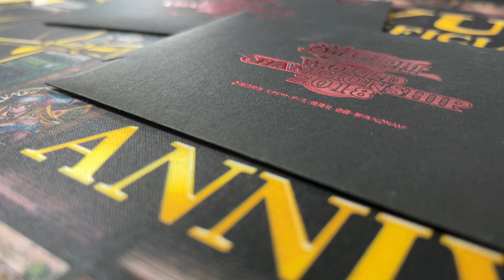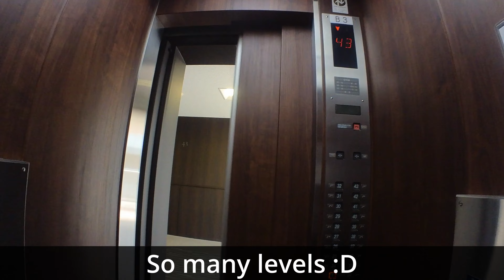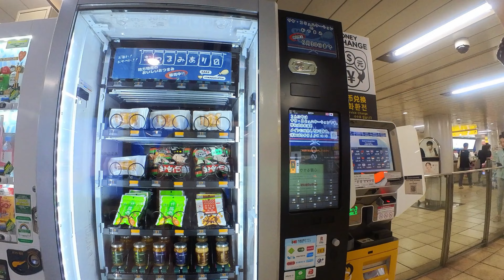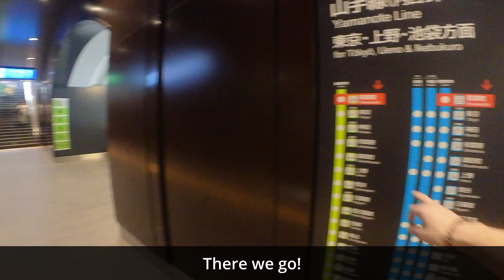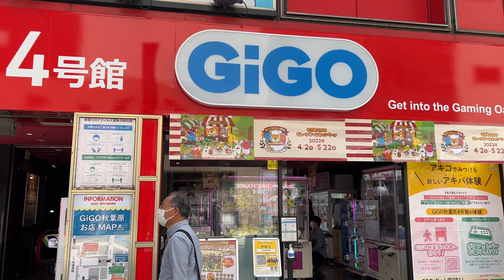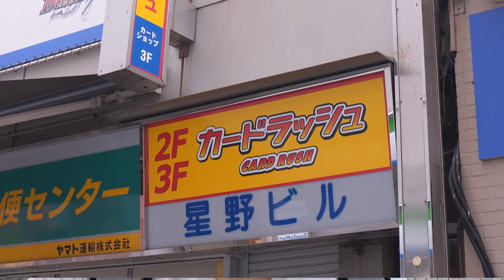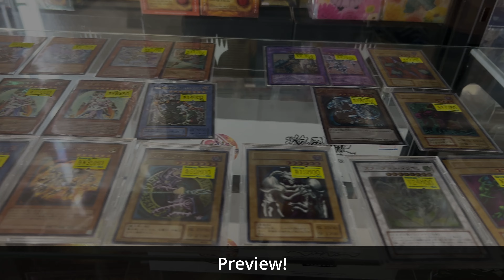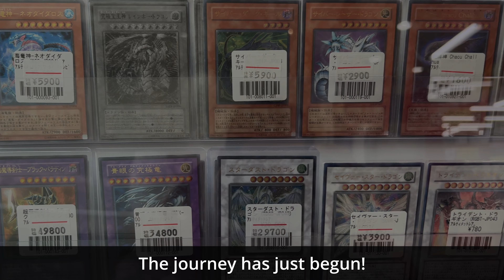Hunting OCG Cards in Japan Akihabara! - Full Vlog - in 2022!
Today we are starting the Cardhunt series 2022!!!
Of course feel free to give me some feedback as well.